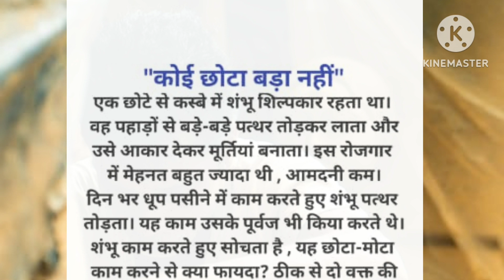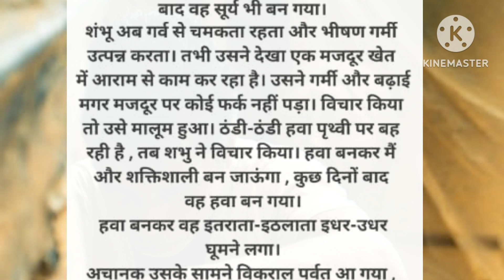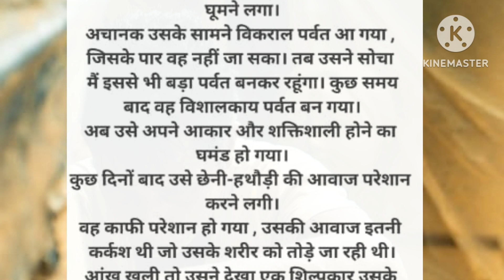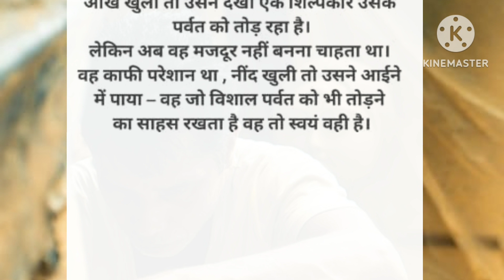koi chhota bada nhi! Koi kaam Chhota Bada nhi ! motivational story!preranadayak kahani!moral story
हैलो दोस्तों Mangal varsha चैनल पर आप सभी का  स्वागत है 🙏
I would love to know your thoughts in comment box.

Happy viewing😊

इस चैनल पर आपको विभिन्न प्रकार की कहानियां, भजन, गीत, आरती, भक्ति संगीत, आदि मिलेंगी जैसे कि :-

Connect With
Mangal varsha